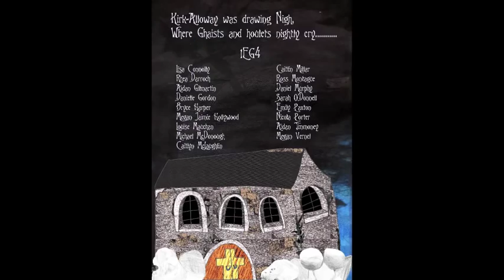Robert Burns' 'Tam O'Shanter' Animation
A film short based on verses from Robert Burns' poem, 'Tam O'Shanter'. The animation was created by Miss McInnes and her S1 classes for a Robert Burns' Event in Our Lady & St Patrick's High School.